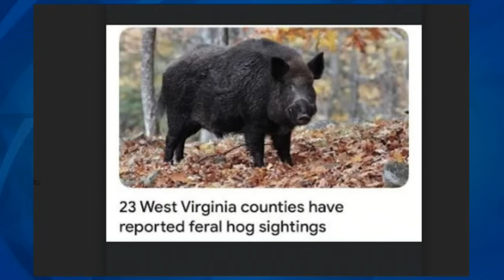3 Guys Before The Game - Cincinnati Preview (Episode 505)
With just two regular season games remaining, the story of the 2023 West Virginia University football team still has not been written.

Victories over Cincinnati and Baylor would give WVU an 8-4 record, which would nearly double the projected wins by oddsmakers. However, wins over the Bearcats and Bears are not guaranteed.

Big 12 newcomer Cincinnati arrives in Morgantown with the second best rushing attack in the conference. Their victory over Houston last week gave them their first Big 12 win and a much-needed boost of confidence.

The Mountaineers may be without leading rusher CJ Donaldson and starting right tackle Doug Nester. WVU is favored, but a slip-up would stain the season.

In this episode, the “Guys” offer their take on the matchup and analyze the numbers on what it will take for the Mountaineers to win.

Listener comments and questions complete the show.

Don’t forget to check out Three Guys merchandise.